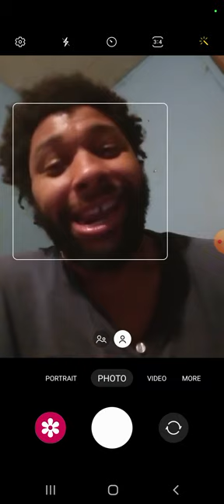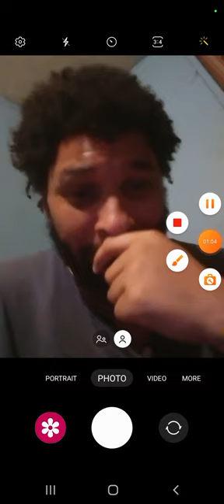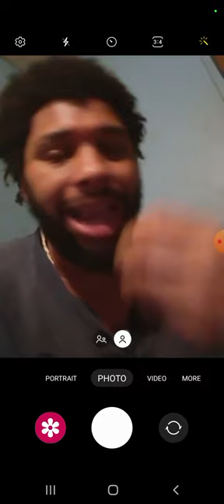if claressa shields vs maricela cornejo she lose what people going sey about claressa shields